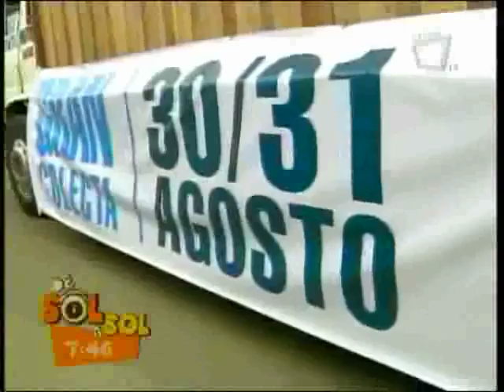Gran Colecta TECHO - Nicaragua / Campaña "Ignorar no resuelve. El asentamiento existe"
Revista De sol a sol / Canal Vos TV